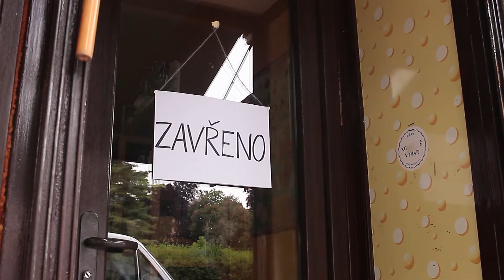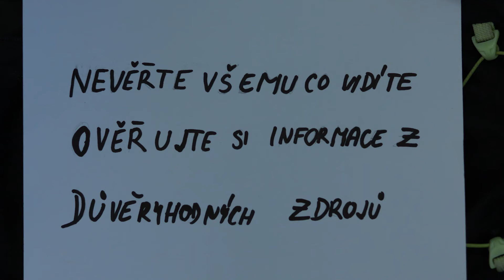Šíření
V rámci projektu "Prožitkem proti předsudkům" natočila 8.A ze ZŠ Brigádníků se spolkem Metaculture, z.s. snímek na téma HOAX a FAKE NEWS.

Tento projekt "Prožitkem proti předsudkům" CZ.07.4.68/0.0/0.0/19_068/0001432  je podpořen z Operačního programu Praha - pól růstu ČR.